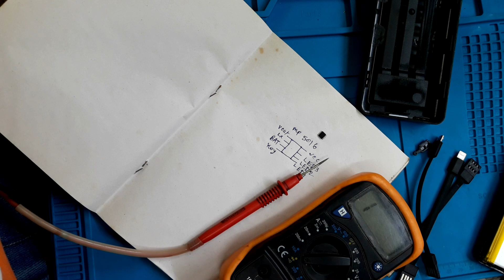SoRoo MP5016 IC Power Bank Dead Short Circuit Repa | Power Bank Repairing Keyse Kare | how to Repair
dosto es video pe meyne bataya hey Power bank ka Output Voltage agar na mile to usko Step by Step keyse cheak kare or Repair kare

1) SoRoo MP5016 IC Power Bank Dead Short Circuit Repa
2) Power Bank Repairing Keyse Kare
3) how to Repair Soroo Power bank
4) Dead Power bank Repair karneka tarika
5) Kisi Bhi Kharab Power bank ko keyse Repair kare